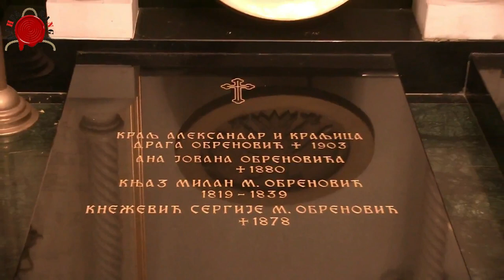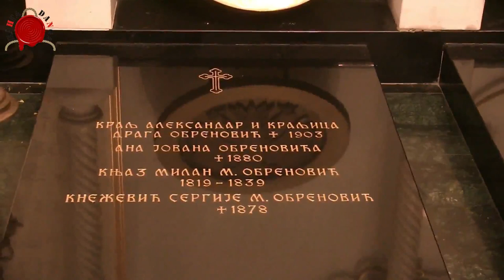СМРТНА РАНА НА ТЕЛУ СРБИЈЕ, ПАРАСТОС ПОСЛЕДЊЕМ СРБСКОМ КРАЉУ